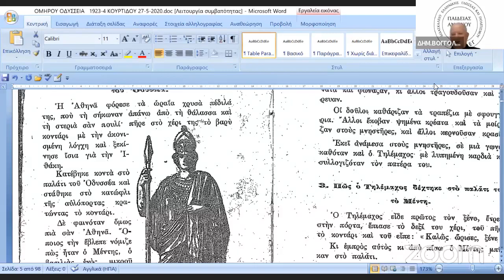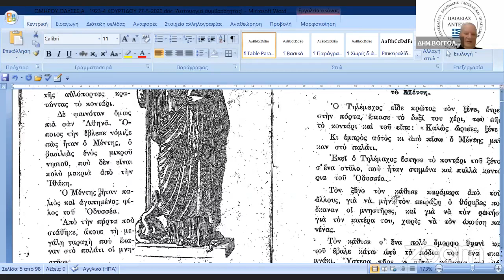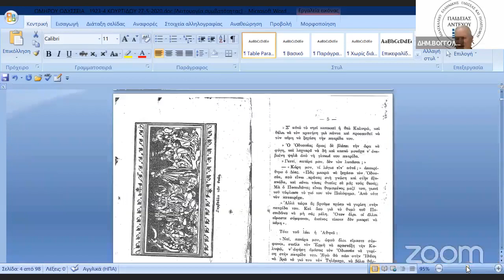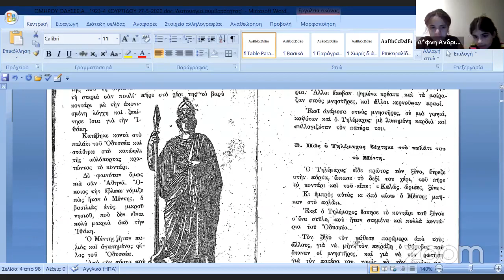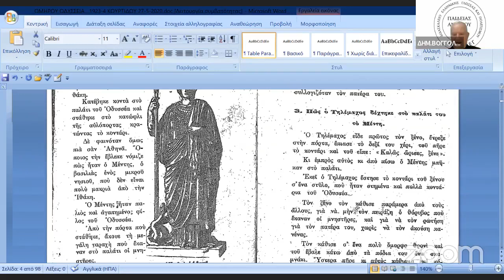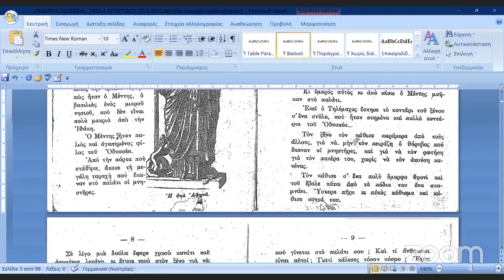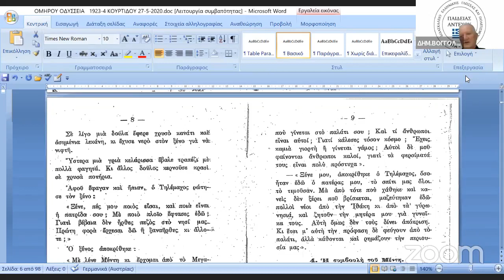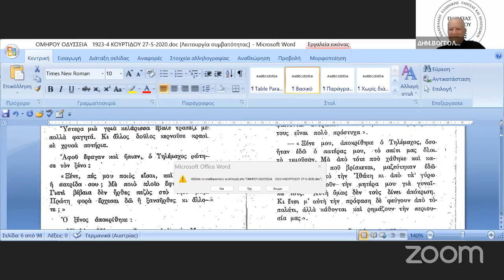ΟΜΗΡΟΥ ΟΔΥΣΣΕΙΑ ,Ελληνορθόδοξη Παιδεία με δάσκαλο τον Δημ.Βόγγολη